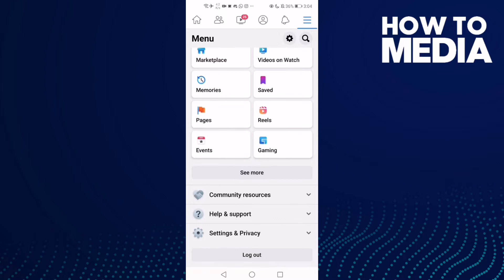How to Manage Reel Settings on Facebook Mobile App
in this video we discuss :